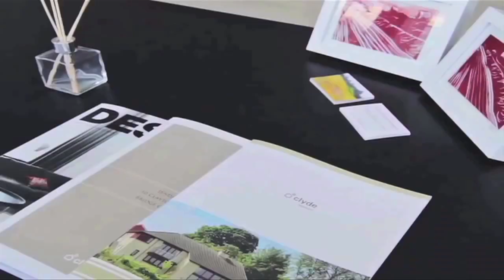Post match v Dundee United - Graham Cummins 26/9/15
Saints striker Graham Cummins speaking after his side's 2-1 win at home to Dundee United.